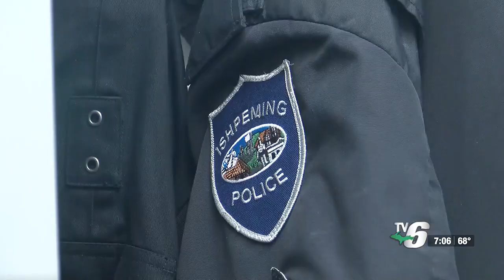Marquette County Undersheriff Dan Willey leaves legacy of dedication, empathy and service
Dan Willey was a respected longtime member of the Marquette County Law Enforcement community.